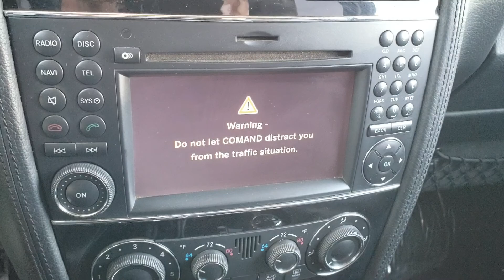2011 Mercedes-Benz G55 11178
We offer extended Service Plan on all of our automobiles. Trades are WELCOME! WE OFFER the lowest RATES On auto-financing and leasing ON APPROVED CREDIT. We have AAA+ rating with the BBB for customer service and satisfaction. This automobile has been pre-qualified for extended service plan for
additional 100K Miles.